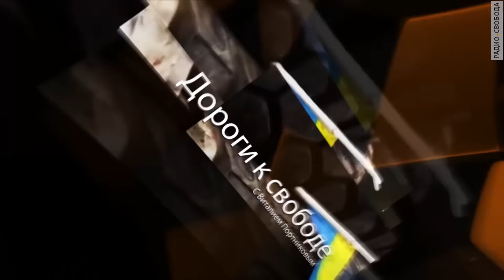Общество и независимость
Как изменилось украинское общество за 24 года независимости? Ведущий программы "Дороги к свободе" Виталий Портников беседует об этом с директором Института демографии и социальных исследований НАН Украины, академиком НАН Украины Эллой Либановой.